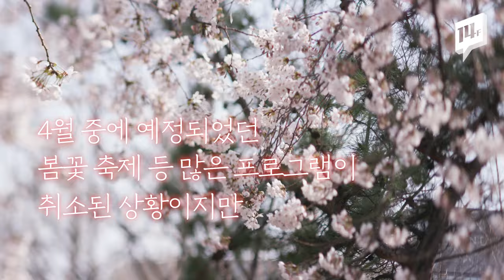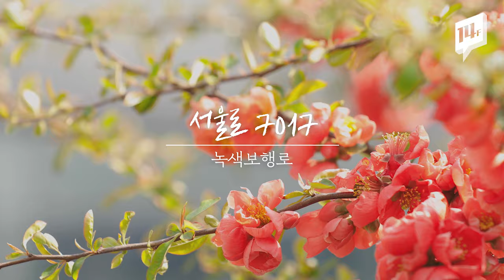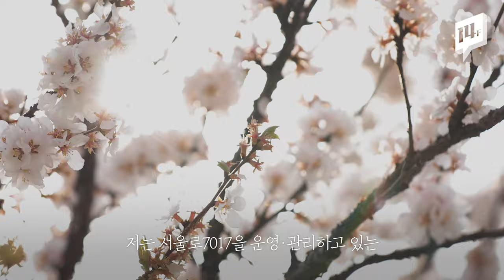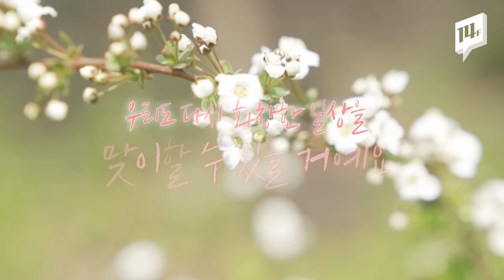"아쉬워도 어쩔 수 없죠.. 내년에도 봄은 오니까요" … 1년 동안 봄을 준비한 사람들의 이야기 / 14F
앙상했던 가지에 어느새 꽃을 피운 나무들.
바람잘날 없는 요즘이지만 올 해도 어김없이 우리 곁에 성큼 봄이 찾아 왔습니다.
하지만 안타깝게도 4월 중에 예정돼있던 봄꽃 축제 등 많은 프로그램이 취소되었지만, 여전히 우리는 '희망'을 이야기 하고 있습니다.
늘 우리 곁에서 시민들의 사랑을 한 몸에 받고 있는 주요 명소에서 봄을 맞이하는 모습을 담아왔습니다.